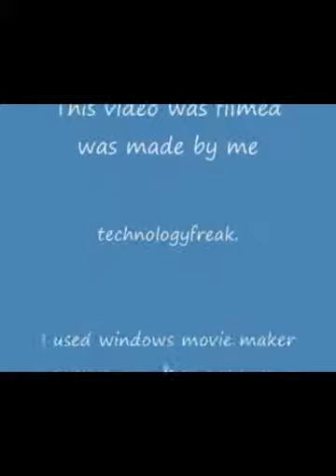USB Fishquarium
So it's a usb powered aquarium.